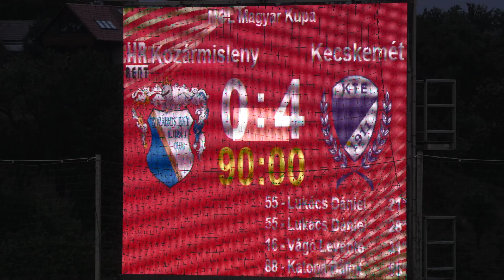HR-Rent Kozármisleny - Kecskeméti TE 0-4, 2024.09.15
MOL Magyar Kupa, 3.forduló, összefoglaló